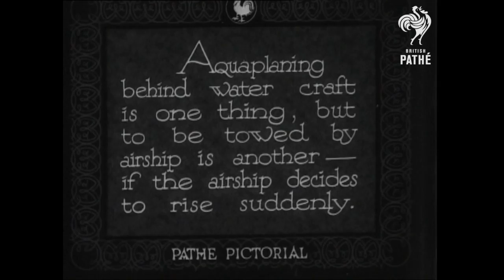Dangerous: Blimps Pulling Water Skiers (1932) | Sporting History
Zeppelin Water Skiing! - The New Sport of 1932. The sport is called Aquaplaning but with the novel addition of being towed by an aircraft instead of a boat.